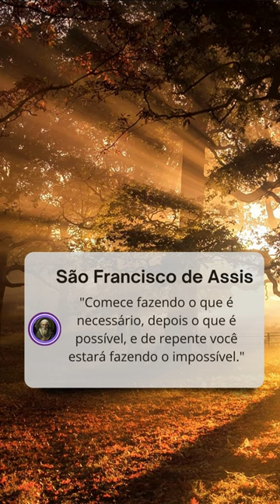4 Frases Inspiradoras de São Francisco de Assis que Irão Transformar sua Vida!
Descubra a vida e os ensinamentos de São Francisco de Assis, o santo que inspirou gerações com sua humildade, amor à natureza e dedicação aos mais necessitados. Explore sua história, seus milagres e sua influência duradoura. Assista a este curto vídeo e mergulhe na espiritualidade e na mensagem transformadora desse santo venerado.